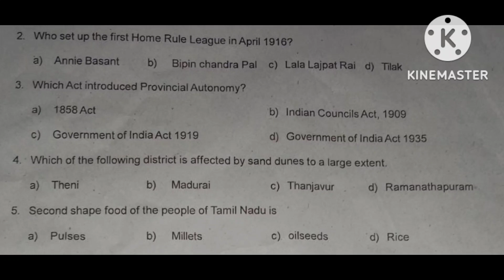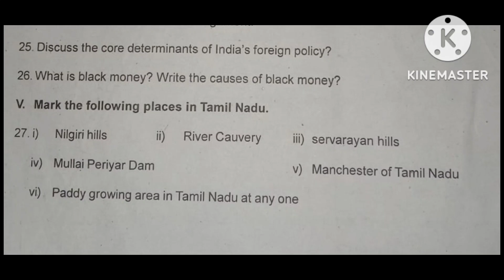TN samacheer 10th std social science 2nd mid term question paper 2022-23